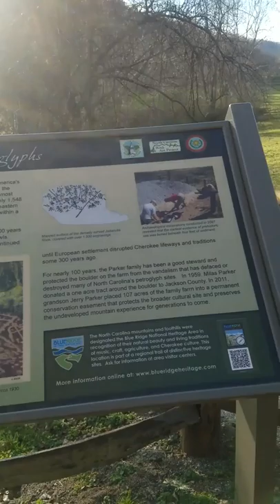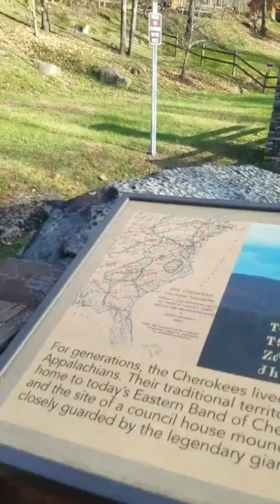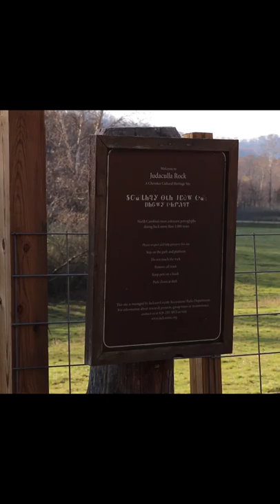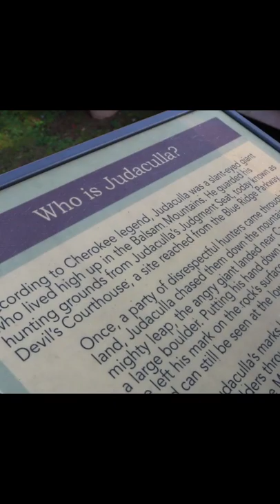Expedition to Judaculla Rock Nov 17 2017 - short version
This is a shortened video of our expedition to Judaculla Rock in Jackson County, North Carolina on November 17, 2017. We totally looked in the wrong place, which made it more of an adventure than driving six hours to walk around a "bumpy rock" as my husband called it at one point in the trip. Near the end are cuts from my "official" video about the site, but the wrong turns beforehand are such a part of the fun, I couldn't leave them out!